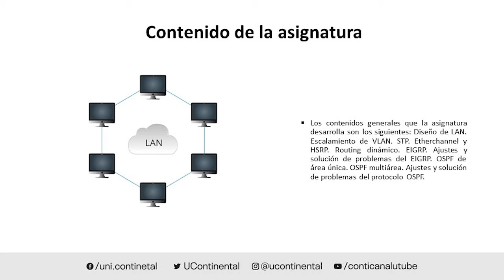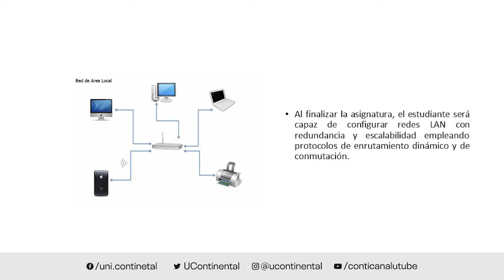Presentación de la asignatura: Escalamiento de Redes de Computadoras